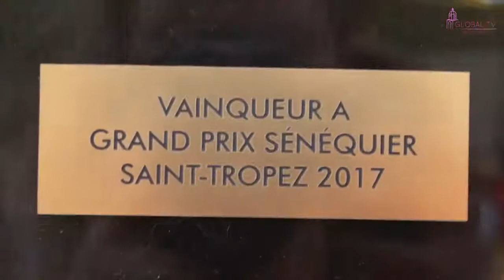Sénéquier se met en boules : Marc Alexandre, spécialiste es-pétanque nous dit tout !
Quatrième édition cette année de ce RDV tant festif que sportif qui se déroule sur trois jours et se conclut ce soir par le "Trophée Sénéquier" qui réunit, comme de tradition, champions et personnalités ! RDV place des Lices dès 17:30.

Agnès Bouquet